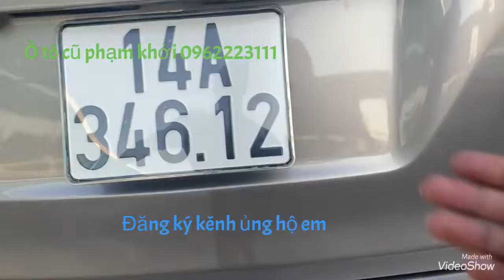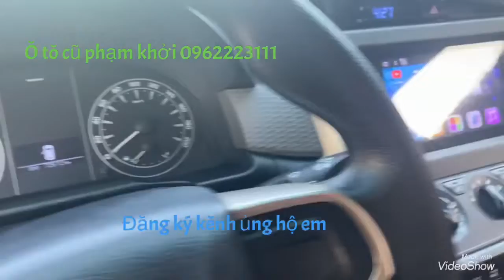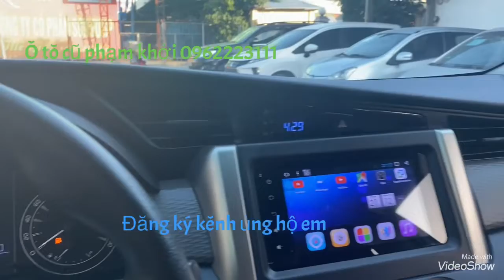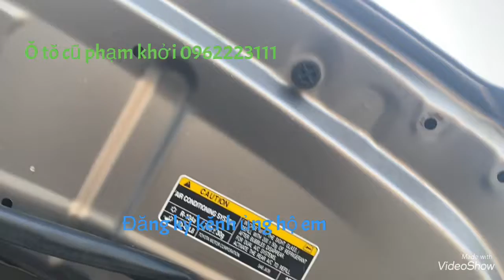TOYOTA INOVA E sx 2018 phom mới lốp theo xe còn cả dàn có hỗ trợ banks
🌟Hãy đến với Ô tô cũ giá rẻ - Phạm khởi
🌟Địa chỉ: Trạm thu phí số 1 QL 5A trưng chắc văn lâm hưng yên
🌟Để chọn cho mình và gia đình 1 chiếc xe ưng ý.
💯Cam kết xe không đâm đụng, không ngập nước.
🏦Hỗ trợ trả góp từ 50 đến 70% giá trị xe.
🤝Xin cảm ơn quý khách đã ủng hộ Ô tô cũ giá rẻ - Khởi Phạm.